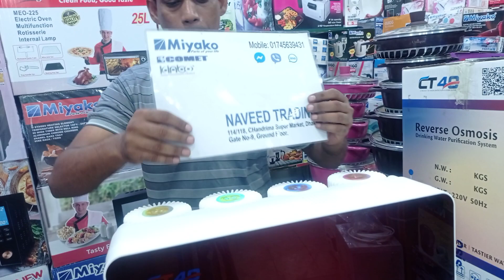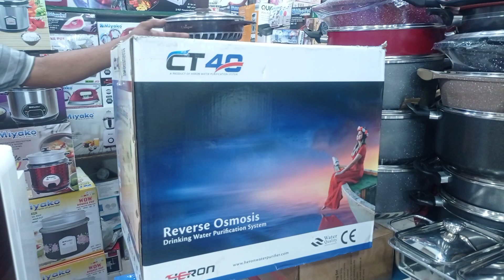অত্যাধুনিক RO Water Purifier সিস্টেম কিনুন পাইকারী দামে Order 01745-639431 (imo)। Water Purifier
Konock Chowdhury

Shop Name:       NAVEED TRADING

Shop Address:   114/118, Chandrima Super Market, Dhaka, Gate No - 9, Ground Floor.